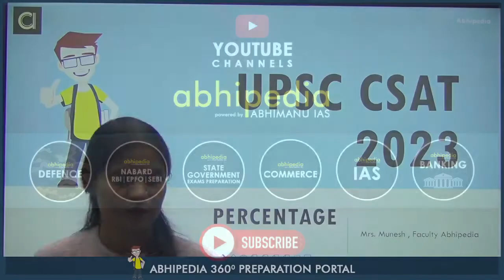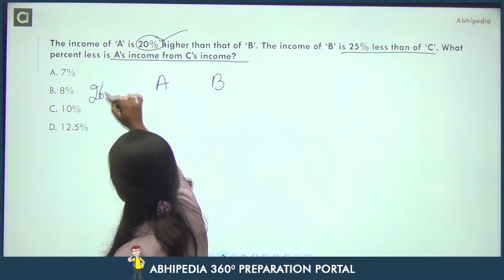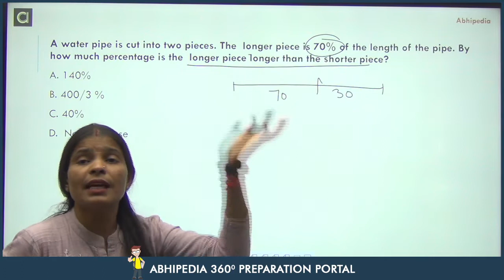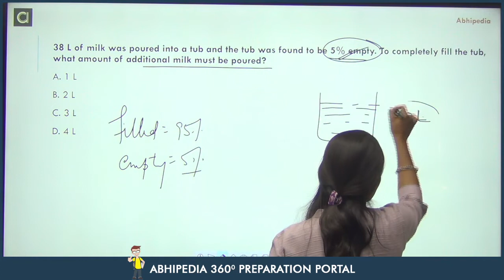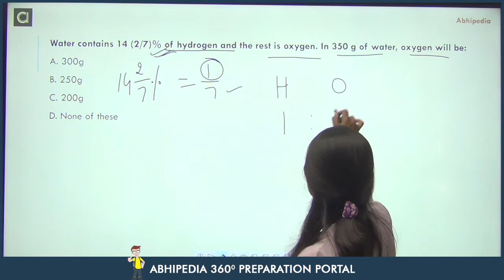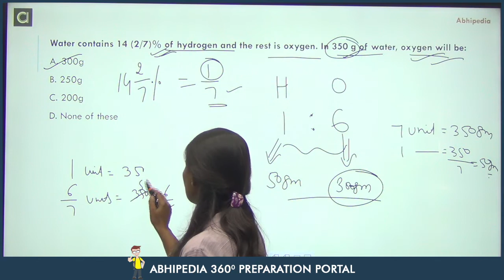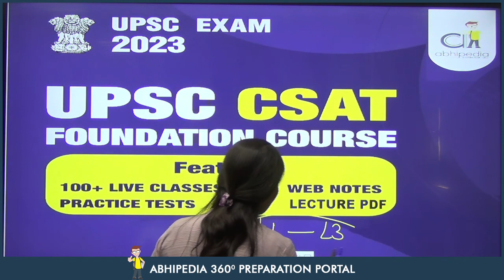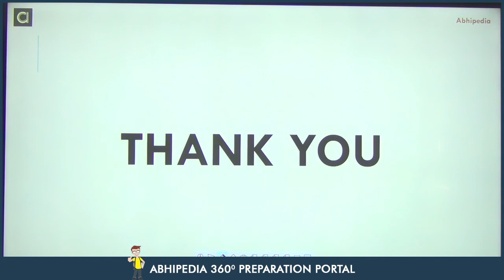UPSC CSE CSAT 2023 | Important Questions on Percentage I Munesh Maa'm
Important Questions on  percentage for UPSC CSAT  by Munesh Ma'am .